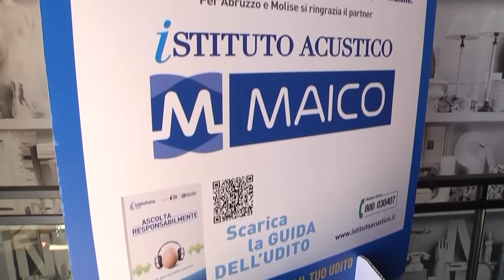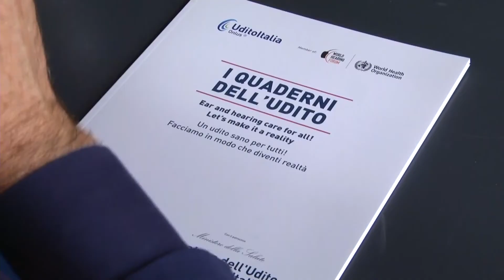Sanità. Torna in Abruzzo “Nonno Ascoltami”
La campagna per la cura dei problemi uditivi “Nonno Ascoltami” torna in Abruzzo. Questa mattina la presentazione a Pescara. Gli eventi si terranno in tutti i maggiori centri della regione. Domenica 15 ottobre ci sarà l’evento a Pescara